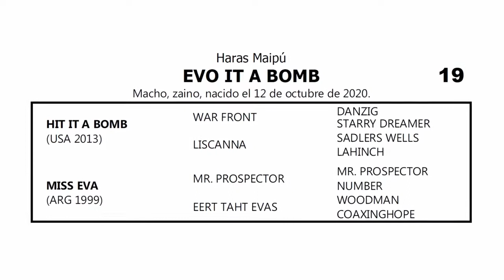19 EVO IT A BOMB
Gran Venta Productos 2020

✔️Remate Jueves 07 de Abril

✔️ Pre-Ofertas del Lunes 04/04 desde las 10 hs al Jueves 07/04 hasta las 13 Hs